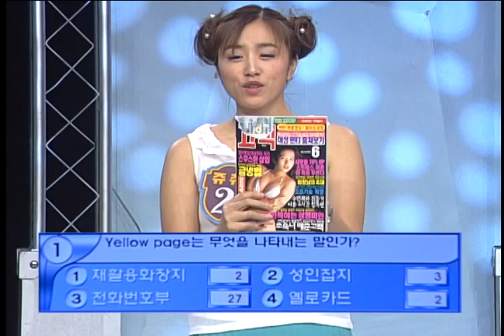[시청자가 시키면 무조건 한다! 생방송 퀴즈쇼 전화위복 Quiz Show Exchange] eps19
시청자들이 시키면 무조건 하라! MC 인 조혜련과 김현기를 비롯한 미녀 4명이 ARS 전화를 통해 시청자들이 내는 퀴즈를 풀거나 명령을 받아 온갖 엽기적인 미션을 수행하는 생방송 시청자 인터렉티브 버라이어티.

They do whatever the audience challenges them to do! This is a new kind of interactive variety show. The hosts and four beautiful women will undertake missions that audience phone their order.